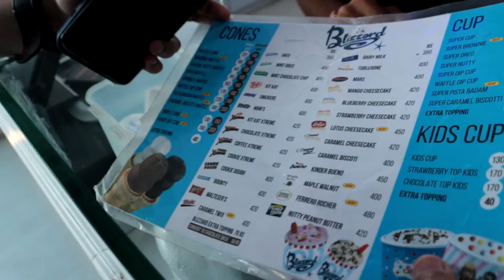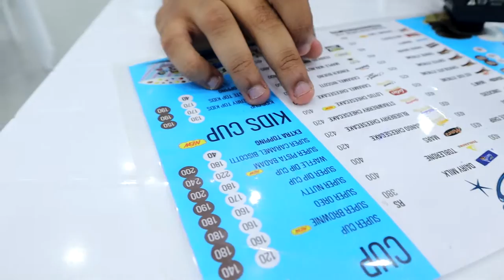Heaven For Icecreme & Sweet Lovers | Sweet Creme's Special Blizzard Ice Cream